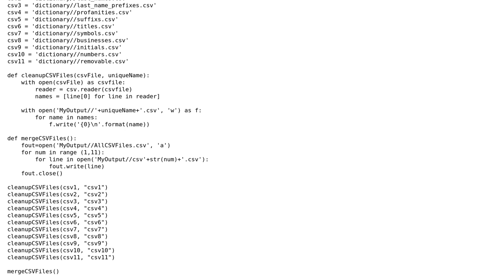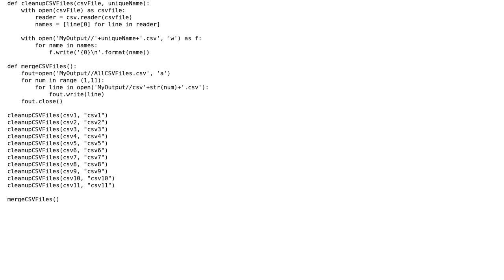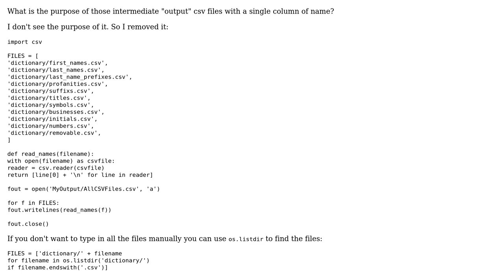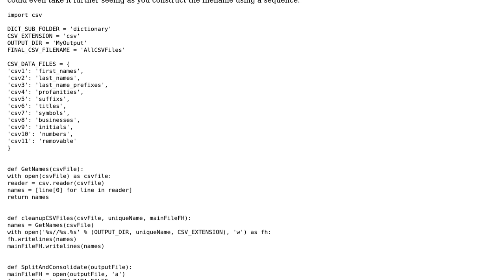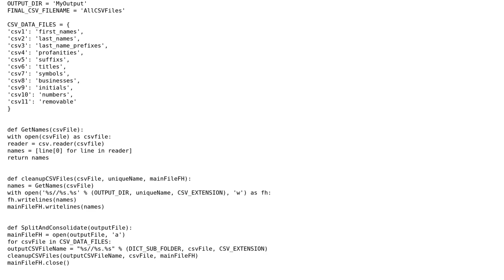CSV file cleanup (3 Solutions!!)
CSV file cleanup

With thanks & praise to God, and with thanks to the many people who have made this project possible! | Content (except music & images) licensed under CC BY-SA | Music | Images & others | With thanks to user Zoran Pavlovic user Ski user Janne Karila user Jamal user Adam and the Stack Exchange Network Trademarks are property of their respective owners. You are responsible for your own actions.